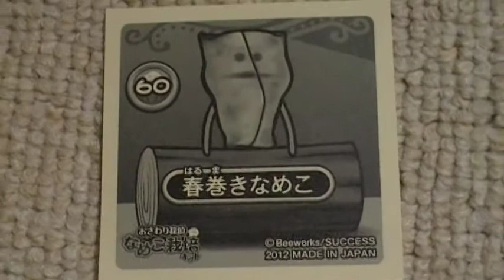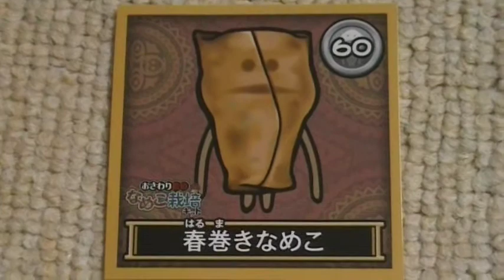なめこ栽培キット 図鑑 攻略 新種 画像 春巻なめこ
なめこれくしょんを完成させたいｗ　新種が楽しみです（＠＾０＾＠）